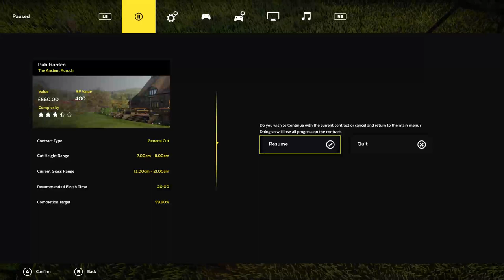Lawn Mowing Simulator Pub Garden The Ancient Auroch Part 1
Lawnmowing Sim
Get your lawn done today by Grass Monkey Co.